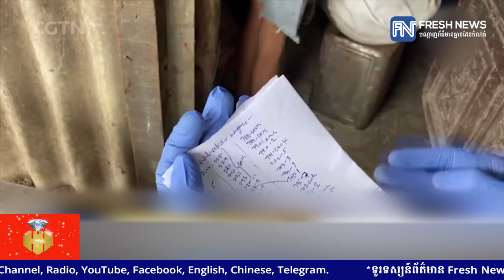ឥណ្ឌាប្រកាសរកឃើញករណីឆ្លងថ្មីៗនៃកូវីដ-១៩ រហូតដល់ជិត៤ម៉ឺននាក់ ក្នុងពេលតែមួយថ្ងៃ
* រាយការណ៍ព័ត៌មានដោយកញ្ញា  តាំង វិគី, ទូរទស្សន៍ព័ត៌មាន Fresh News